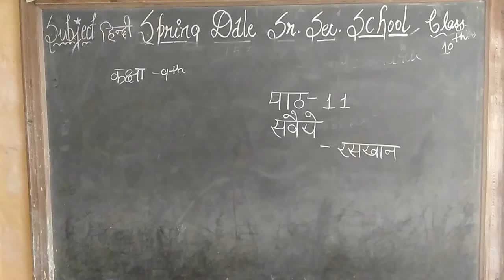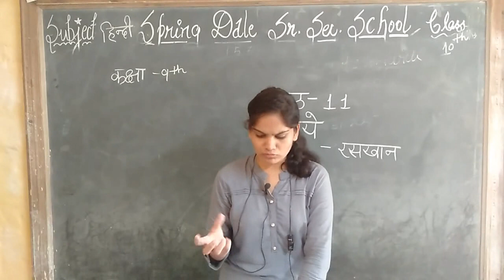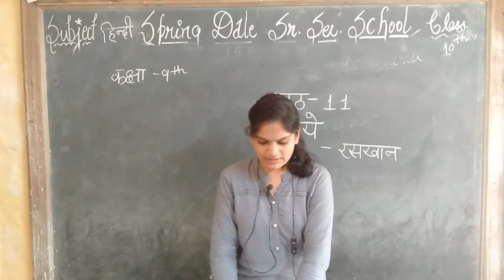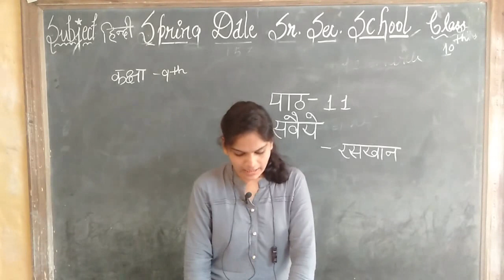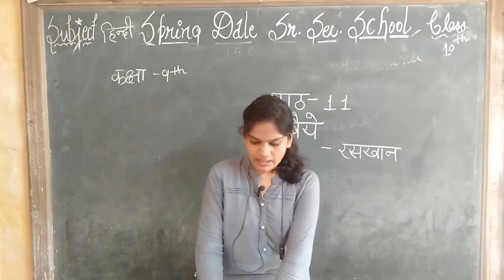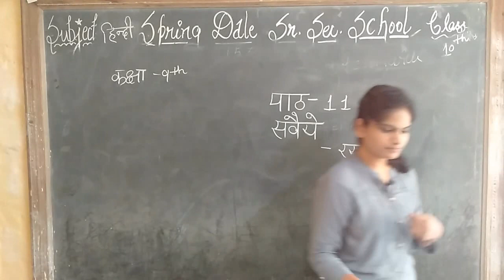class 9 hindi ch 11 sevaye raskhan part 2